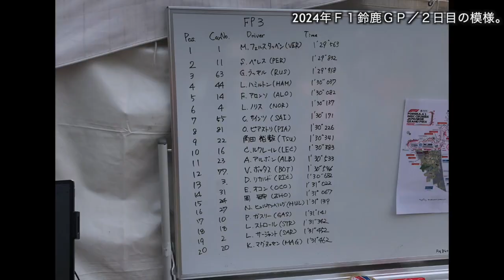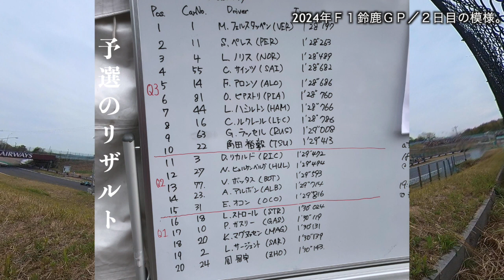2024年Ｆ1鈴鹿ＧＰ／２日目の様子。角田裕毅絶好調だ！。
○insta360 ONE X2
○zhiyun crane m2／ジンバル
○Manfrotto／ミニ三脚